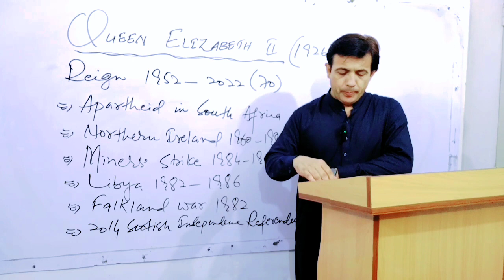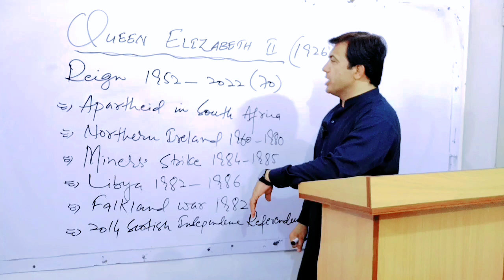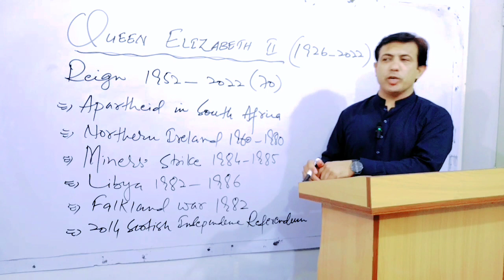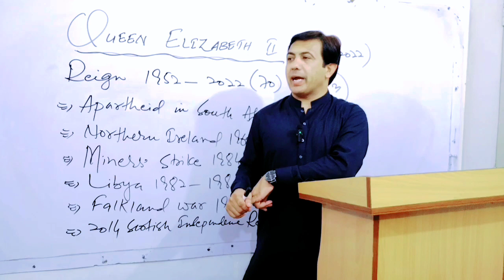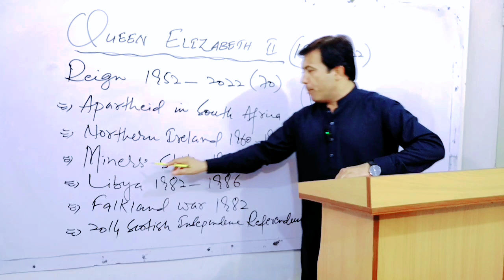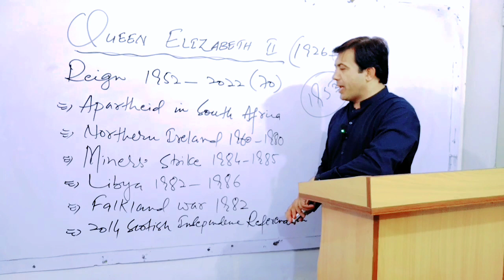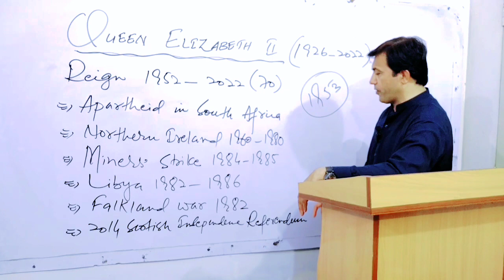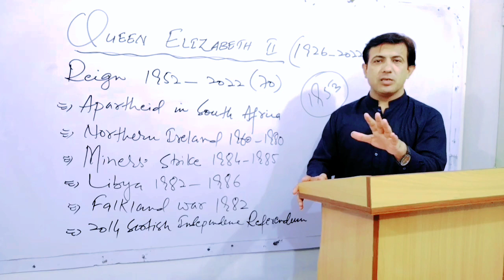Queen Elizabeth II | The Reign Of Queen Elizabeth II For United Kingdom | By Muhammad Akram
Queen Elizabeth II | The Reign Of Queen Elizabeth II For the United Kingdom | Discussed By Muhammad Akram khoso.
The Reforms and Contributions of the Queen for the United Kingdom and it's people. UK Monarchy.